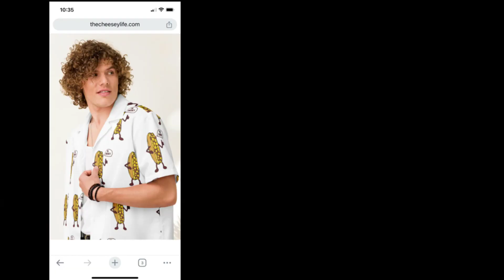2024 MCM - 2nd Rd - Other Counties region - Workhorse Brewing vs Johnny's Pizza of BM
Workhorse Brewing vs Johnny's Pizza of Bryn Mawr
2024 March Cheesesteak Madness
Other Counties Region - 2nd Round match-up

Is this the future of cheesesteaks?  Workhorse Brewing broke my heart when they stopped allowing outside food.  But, then they made me believe in love again with Beer Cheese (and beer mustard).  Johnny’s, the roll.  I spend a lot of time with that roll, a glass of ouzo, black olives and feta cheese.  That roll for a cheesesteak??

The JUDGES BRACKET 2nd round is underway.  All 1st Rd cheesesteak head to head deathmatch videos are on MarchCheesesteakMadness.com and Philadelphia Cheesesteak Adventure YouTube channel, 2024 MCM playlist.  We/I am uploading 2nd round videos as I complete them.

March cheesesteak Madness.  One field of 64 Cheesesteaks.  2 Champion’s; 1. The People’s Champion.  2. The Judge’s Champion.  People’s Bracket voting is on PhillyBite.com.  Vote for your favorite place everyday.  Judge’s bracket updates and match up videos on March Cheesesteak Madness.com (no Spaces).

Get your The Cheesey Life gear at TheCheeseyLife.com.  Now you can wear your love of cheesesteaks proudly.

The Philadelphia Cheesesteak Guide is now available on my Website, PhiladelphiaCheesesteakAdventure.com.  All 1,100+ cheesesteaks I have reviewed are searchable by; 1. My spreadsheet. 2. Drop down menus 3. Map view.

2023 March Cheesesteak Madness Judge’s Champion is Tony’s of West Reading.  Leo’s Steak Shop is the People’s Champion.  All the videos are on YouTube channel, Philadelphia Cheesesteak Adventure.